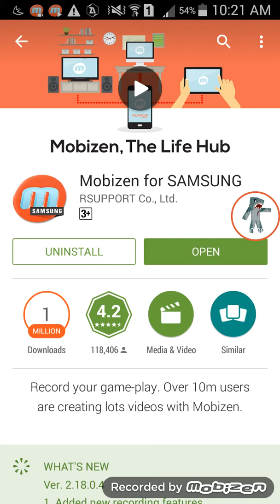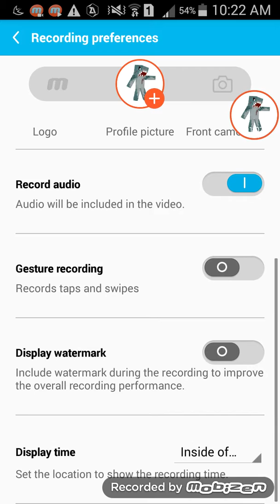How to record android screen using mobizen+no root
Hi guys! Im back to show you how to record android screen or whatever using mobizen..

1st step: Download app called mobizen on
 play store.

2nd step: log in to your gmail or email acc.

3rd step: press "Record Screen".

And your ready!